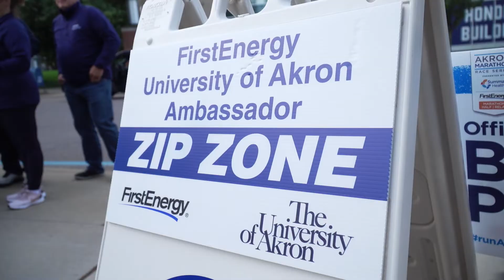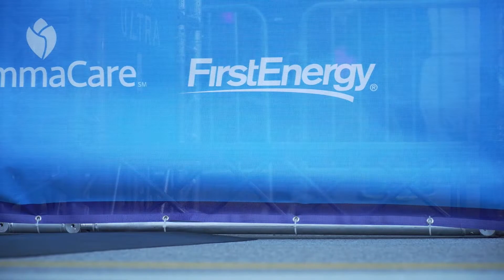FirstEnergy Akron Marathon 2022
More than 7,000 people, including nearly 100 FirstEnergy employees, competed in the 20th FirstEnergy Akron Marathon, Half Marathon and Team Relay this year. The event kicked off in downtown Akron on the All-America Bridge and the route continued through various city neighborhoods.